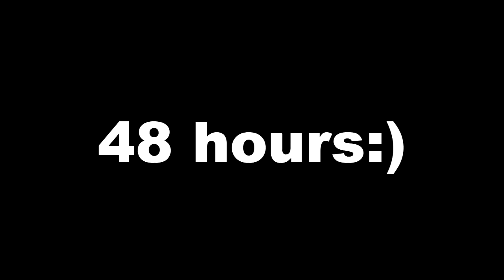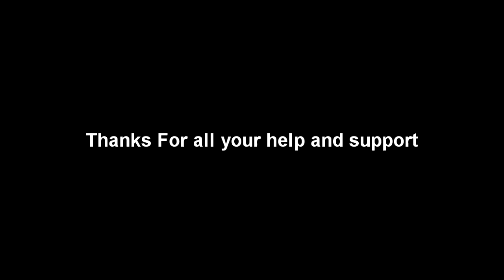48 hours with DrizZ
I am currently on a no-sleep bienge. Why? Because I am interested on seeing how the human would function while be deprived of sleep. I am achieveing this goal with out the help or use of any vitamins,or Energy Drinks. Only water and food. I am video documenting this so message "SLEEP" to me if i should upload it. AT ANY POINT YOU THINK IM ASLEEP INV ME TO A PARTY SO I CAN PROVE 2 YOU.